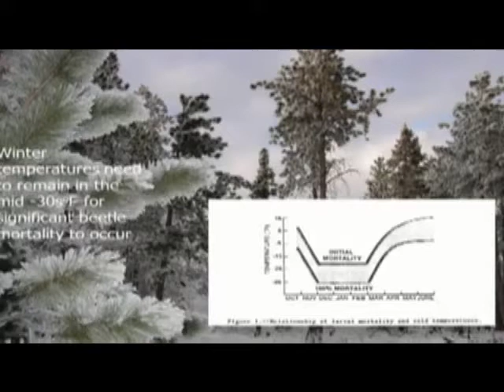Weather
Weather influences on Black Hills mountain pine beetles